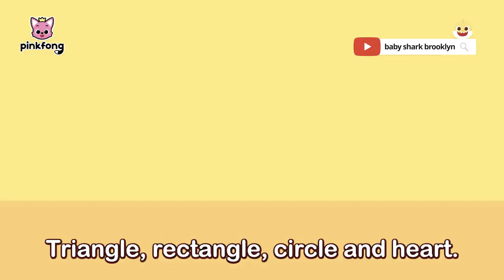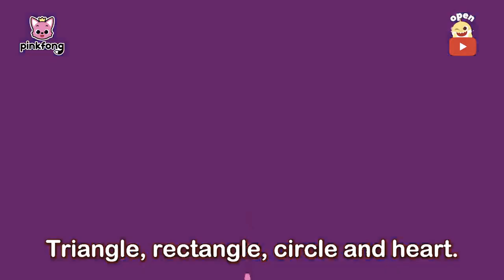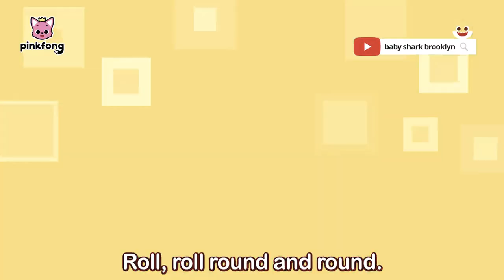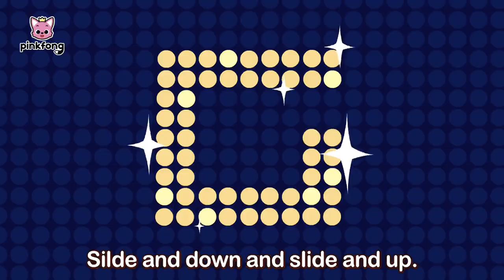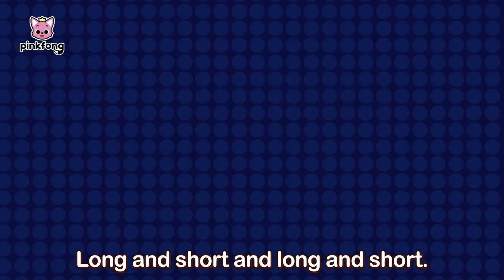Stevie Wonder - Something To Say